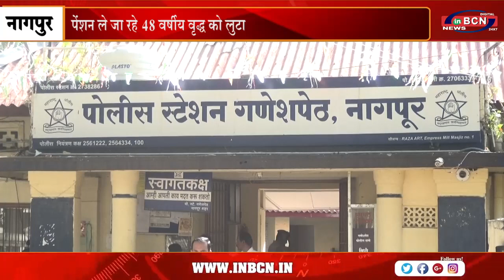गणेश पेठ इलाके में वृद्ध के साथ हुई लूट | INBCN NEWS